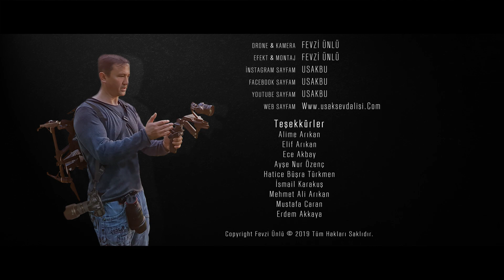UŞAK Ayna Halk Oyunları - Harmandalı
uşak hazineleri
uşak tarhanasi
uşak görsel mekanlar
uşak tarihi yerler
uşak sanatcilari
uşak kilimleri
Hava cekimleri
drone cekimleri
uşak spor
zeybek oyunlari
efeleme oyunlari
uşak ilyasli köyü
uşak blaundus
uşak clandras
uşak kanyonlari
neşet ertaş
ibrahim hotak
sevki ünlü
ilkler şehri
uşak atapark
uşak taskent
tasyaran vadisi
saban er
peri bacalari
atatürk evi
uşşak makamı
uşak üniversitesi
uşak düğünleri
uşak haber
uşak türküleri
uşak altın madeni
uşak at çiftliği
uşak bazlamasi
uşak tarhanası
uşak keşkeği
karun hazineleri
uşak kavga
uşak guvercini
uşak gazino
uşak göğem göleti
uşşak ilahi
uşak lisesi
uşak makaminda sarkilar
uşak oyun havaları
uşak konuşuyor
uşak şivesi
köy düğünleri
kısa film
trt belgesel
balik avi
Fevzinin Mekani
Fevzi Ünlü